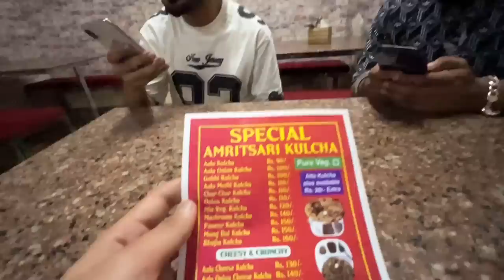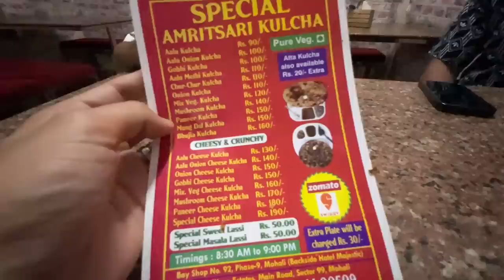Maal Di Bhaal 😂😂 Daily Routine Vlog || Ankush Thakur || Haase He Aaunge😜😂😂